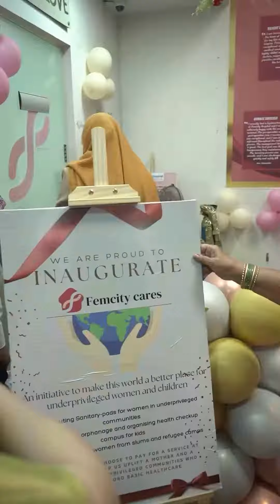Femcity 5th year anniversary and women’s day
Here’s how we celebrated our 5th year anniversary and women’s day

-our Chief Guest: GADWAL VIJAYALAKSHMI
Mayor, GHMC Inaugurated “ENTONOX”:
colourless and odourless gas pain relief in labour

-Our Guest of Honour FARIDA HUSSAIN
President All India Women’s Conference -AIWC Inaugurated “FEMCITY CARES”:
An initiative to make this world a better place for underprivileged women and children.

- Founders and team Inaugurated our brand new “Ambulance”

We’re just getting started to put Hyderabad on map as the best city for women and child healthcare.

Femcity Hospital, ShaikpetRoad Next To Bajaj Electronics, Opposite D-Mart ToliChowki, Hyderabad.

Easily accessible from Gachibowli, Jubilee Hills, Tolichowki & Manikonda area.